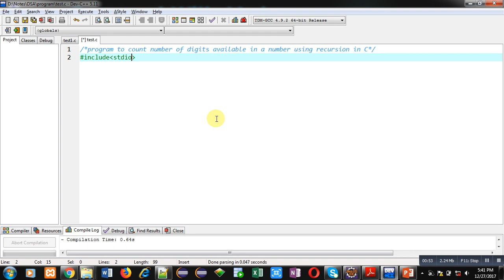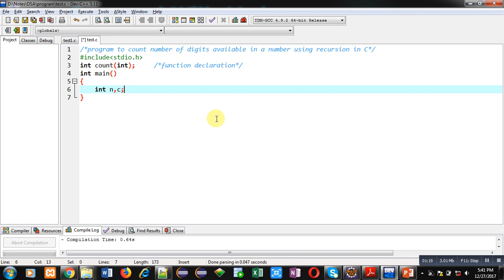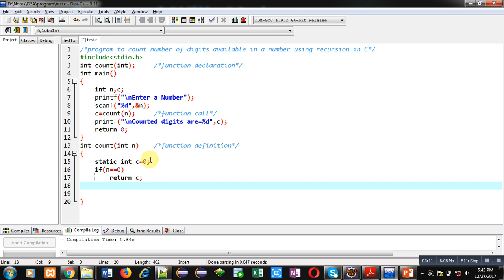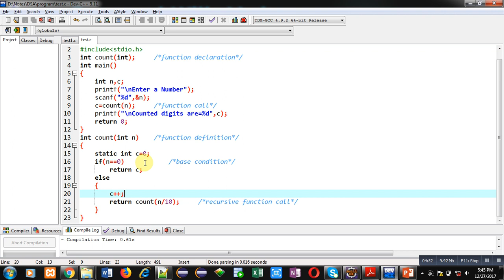24 Recursion | Count number of digits in a number using recursion in C | by Sanjay Gupta